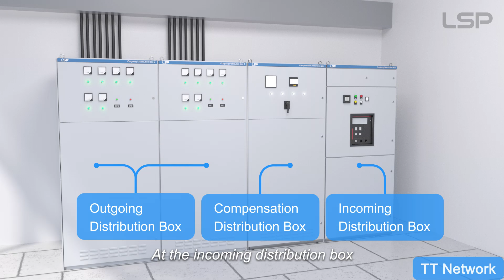3 Phase Type 1 Type 2 Type 3 AC Surge Protector Device SPD Wiring Diagram Connection Installation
3 Phase Type 1 Type 2 Type 3 AC Surge Protector Device SPD Wiring Diagram Connection Installation

A Surge Protection Device (SPD) is designed to protect electrical equipment from voltage spikes caused by events like lightning strikes or switching operations.

There are different types of SPDs used for varying applications, and they are wired differently based on the system requirements.

Type 1 AC Surge Protection Device Wiring Diagram
Type 1 surge protectors are designed to protect against direct lightning strikes, typically installed at the main distribution board or substations in buildings. Their purpose is to limit the high voltage from a lightning surge at the earliest point in the electrical system.

Type 2 AC SPD Connection Diagram
Type 2 SPDs offer secondary surge protection, installed in secondary distribution panels to limit voltage and protect electrical installations from surges caused by switching operations or distant lightning strikes.

Type 3 SPD Wiring Diagram
Type 3 surge protection devices are used to protect end devices and are typically installed close to the equipment they protect, such as at a power socket or within the device itself. Type 3 SPDs further reduce the residual surge voltage to a safe level for sensitive electronic devices.

00:00 AC Surge Protective Device Wiring and Installation
00:05 Surge Protection Device Application for Residential, Commercial, Industrial, Hospital etc.
00:22 Main Air Circuit Breaker 3200A
00:28 Upstream Dedicated Disconnector of SPD (MCCB: 100A ~ 200A) or (Fuse: 250A ~ 315A)
00:37 Select Type 1 Surge Protective Device FLP25 series
00:40 The cross-sectional area of live, neutral, earth wire
00:50 Total length of the connections for L1+L2+L3 less than 50cm
01:03 Main Circuit Breaker 250A
01:07 Upstream Dedicated Disconnector of SPD (MCCB: 100A ~ 125A) or (Fuse: 125A)
01:17 Select Type 1+2 Surge Protector FLP12,5 series
01:27 Total length of the wiring between Type 1 and Type 1+2 SPD greater than 5m
01:42 Main Circuit Breaker 200A
01:47 Upstream Dedicated Disconnector of SPD (MCCB: 50A ~ 80A) or (Fuse: 80A)
01:55 Select Type 1+2 SPD FLP7 series
02:16 Main Circuit Breaker 63A
02:21 Upstream Dedicated Disconnector of SPD (MCB or Fuse: 32A ~ 40A)
02:29 Select Type 2 Surge Protection Device SLP40 series
02:49 Main Air Circuit Breaker 32A
02:53 Upstream Dedicated Disconnector of SPD (MCB or Fuse: 32A ~ 40A)
02:59 Select Type 2+3 Surge Protector Device SLP20 series
03:17 At the sub-distribution box, for surge protection of industrial control equipment
03:23 Upstream Dedicated Disconnector of SPD (MCB or Fuse: 10A ~ 16A)
03:30 Select Type 3 Surge Arrester TLP series
03:47 LSP, reliability in surge protection.
Since 2010, LSP has been dedicated to designing and manufacturing surge protective devices protecting installations from transient overvoltages that result from switching events and lightning strikes.
Wenzhou Arrester Electric Co., Ltd.
Address: 5th FL, Bldg 2, No. 888 Liujiang Road, Liushi, Yueqing 325604 Zhejiang, China